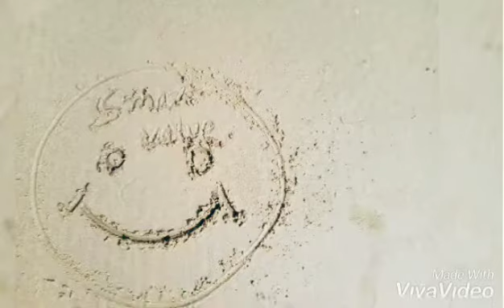Goa trip with team